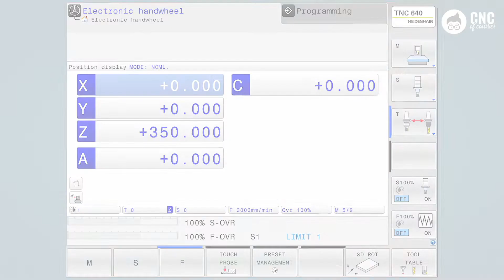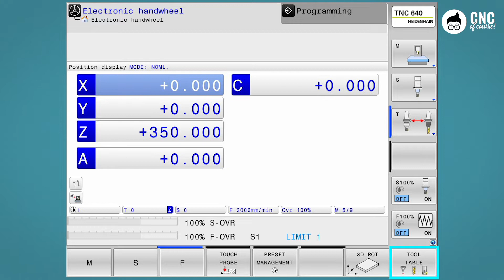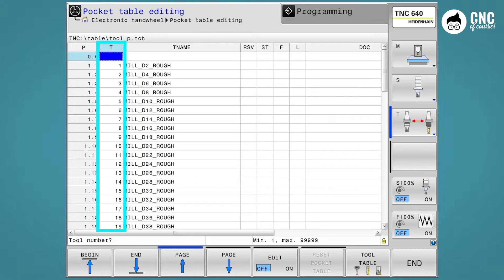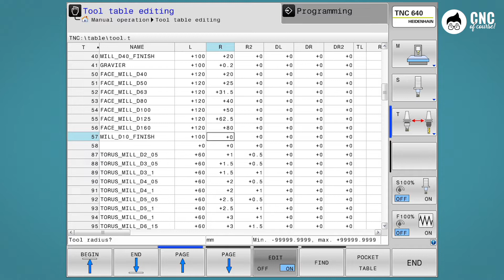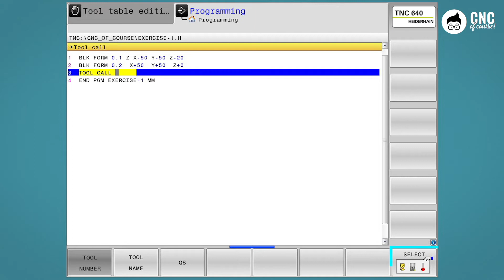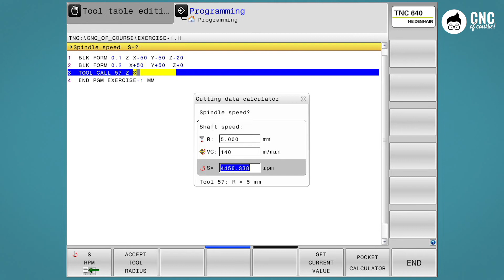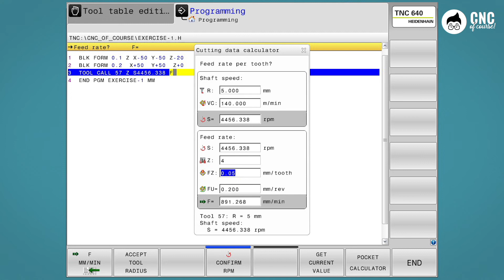Heidenhain programming course - Tool table and tool call function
A complete explanation of the Tool call function in Heidenhain and breakdown of the tool table management.
This CNC course is suitable for those who are approaching Heidenhain programming for the first time. In addition to the video lessons, our CNC course is packed with in-depth tutorials in which you will find valuable tips for those who already program in the Heidenhain language.